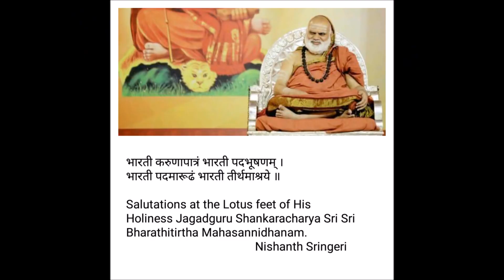శారదే పాహిమాం శంకరా రక్షమాం... Sarade pahimam shankara rakshamam